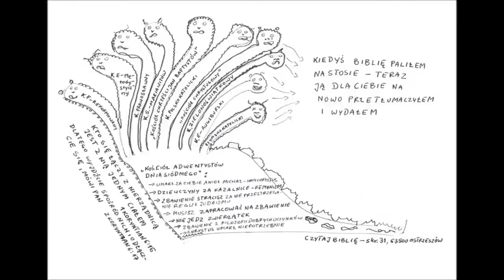03 PDKNRK 40 Powodów dla których nie jestem rzymskim katolikiem Kult maryjny nie jest prawdą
Kult maryjny nie jest prawdą.
To zło.
Nie uczestnicz w tym.